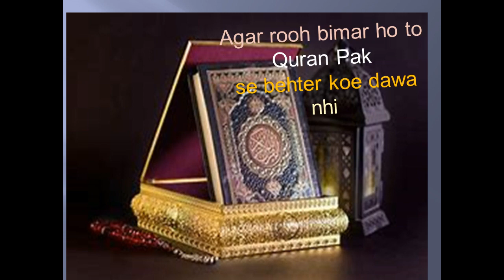Wishes | Jumma Mubarak | Friday Wishes | Mosque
Jumma Mubarak wishes without voice